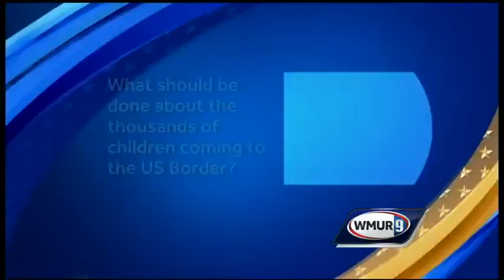10 Questions: GOP 2nd CD candidates discuss children crossing US border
The Republican Congressional candidates in the second district, Marilinda Garcia, Gary Lambert and Jim Lawrence, discuss what should be done about the thousands of children crossing the US border.